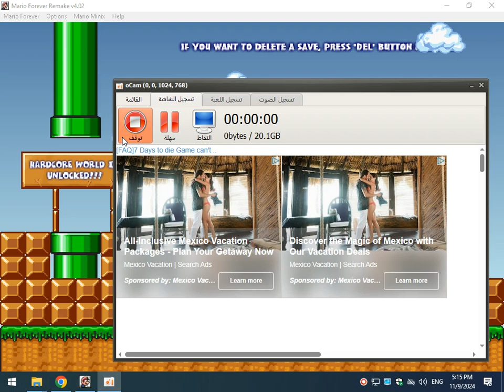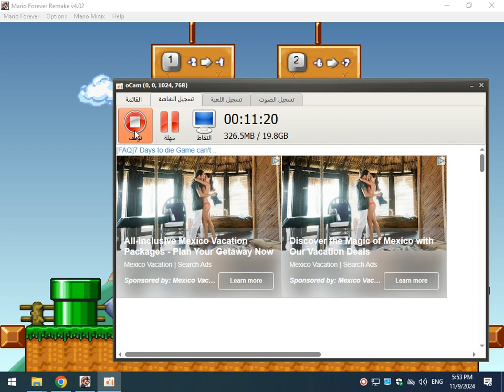MARIO FOREVER REMAKE V 4.0 MINUS WORLDS -10 AND -11 AND -12 PASSAGES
Mario Forever Remake 4.0 Mario Forever Remake 4.0 Mario Forever Remake 4.0 Mario Forever Remake 4.0 Mario Forever Remake 4.0 Mario Forever Remake 4.0 Mario Forever Remake 4.0 Mario Forever Remake

DOWNLOAD MARIO FOREVER REMAKE V 4.0 GAME LINKS